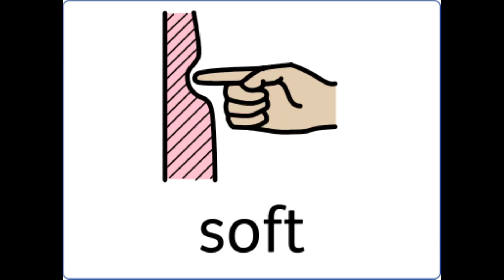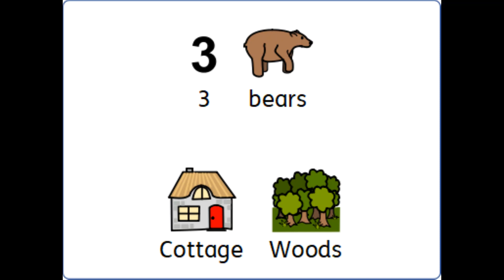Goldilocks and the three bears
A traditional tale read by Rachel Saunders